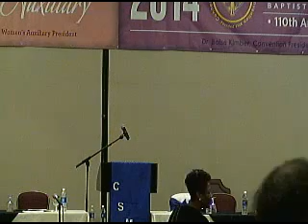Connecticut State Convention, Dr. Boise Kimber, President 5/7/14 11am Session